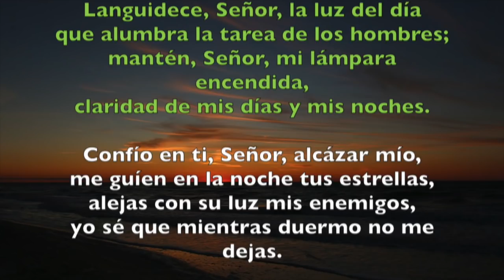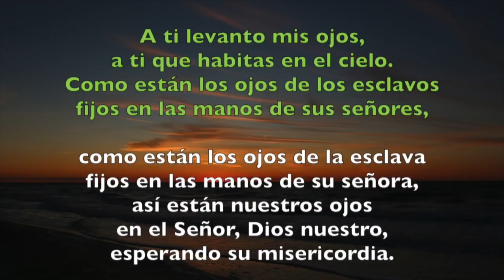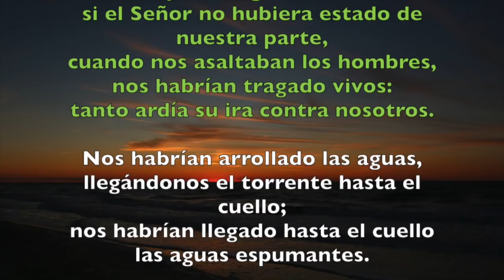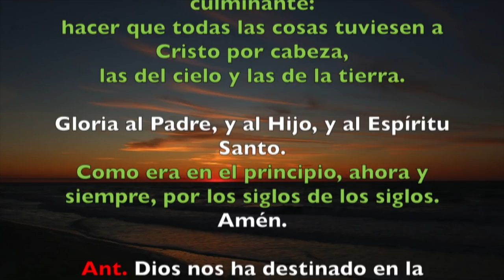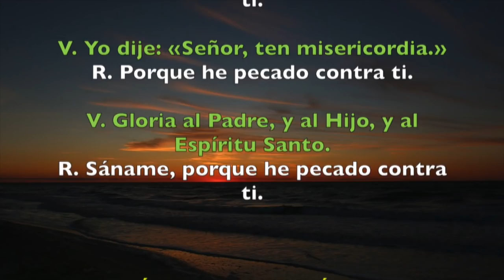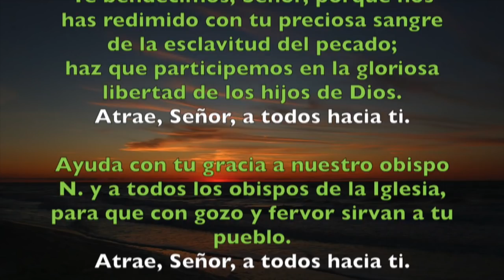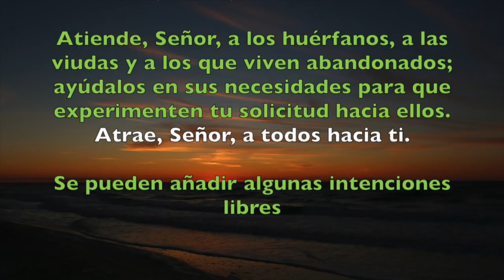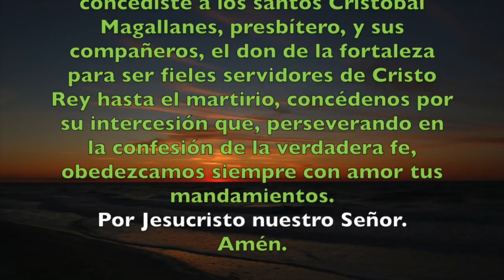Oración de la tarde (Vísperas), LUNES 21 DE MAYO | Padre Sam